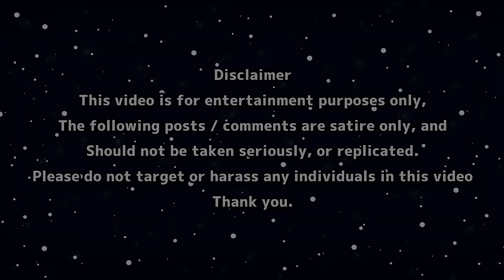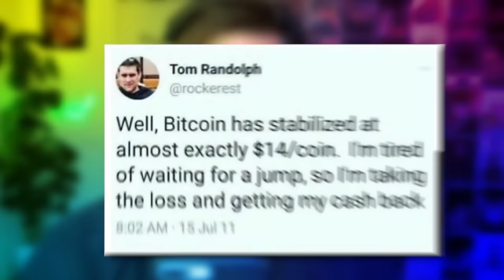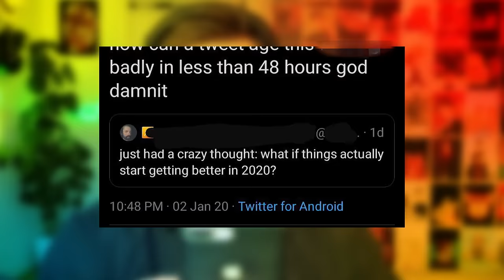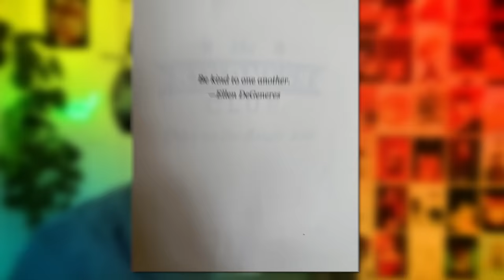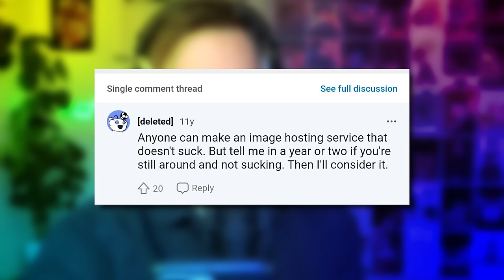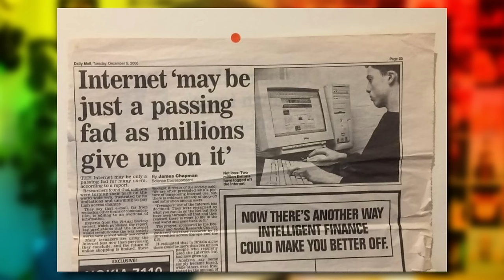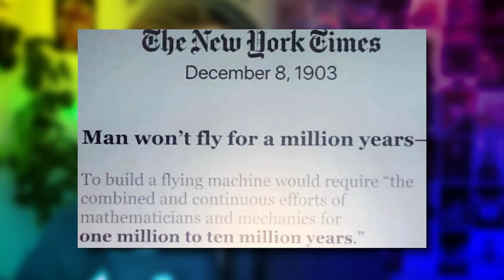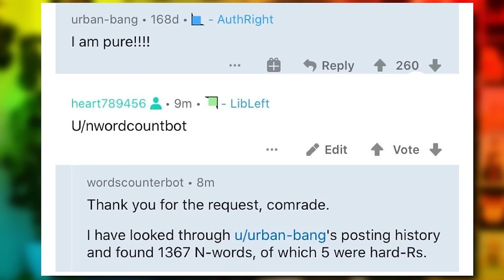r/AgedLikeMilk - You Sure About That?